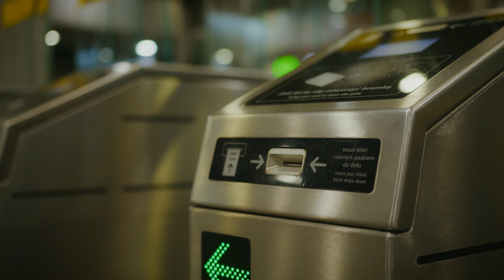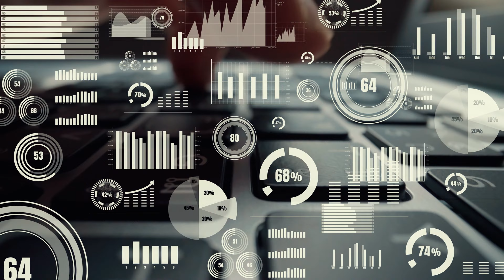Tren Subterráneo en Lima, Perú | Inauguración del Tren Línea 2 | ¿Es tan Veloz como Dicen? 🤔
Hola hola viajeroooosss.
¡Bienvenidos al emocionante mundo del nuevo sistema de trenes en Perú! En este video, exploraremos la primera etapa de la Línea 2, destacando cómo esta innovadora infraestructura está revolucionando el transporte público en la región. Desde la notable reducción de tiempos de viaje hasta el funcionamiento eficiente y seguro bajo el monitoreo del Puesto Central de Operaciones, descubriremos todos los detalles que hacen de este proyecto una verdadera mejora para la movilidad en el país. ¡Acompáñenos en este viaje y descubramos juntos los beneficios y avances que la Línea 2 trae consigo!